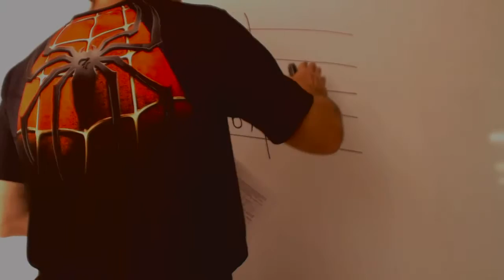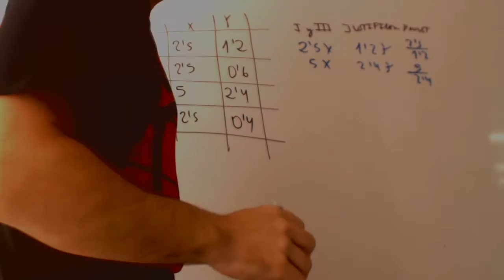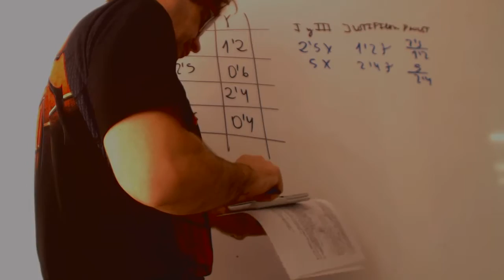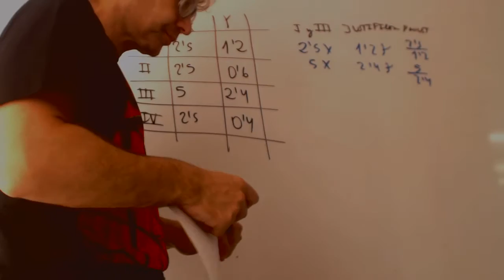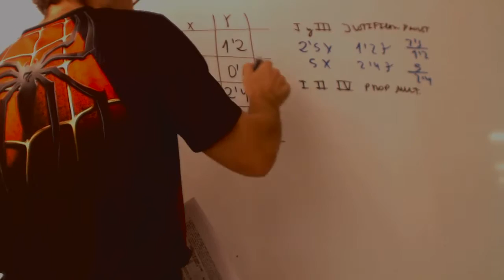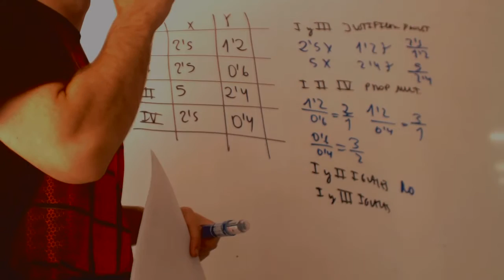Leyes ponderales Química 1 Bachillerato Academia Usero Estepona